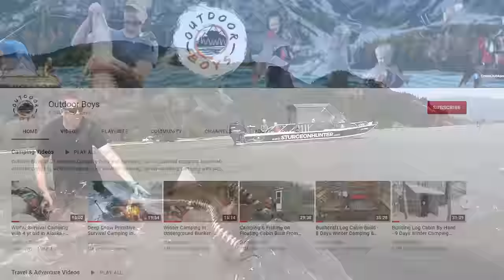Storm Destroyed the Forest - Building a Bushcraft Shelter & Camping 3 Days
A massive storm flattened the forest, and it looks like a tornado ripped through. So I am camping 3 days. Clearing debris and building a bushcraft shelter.